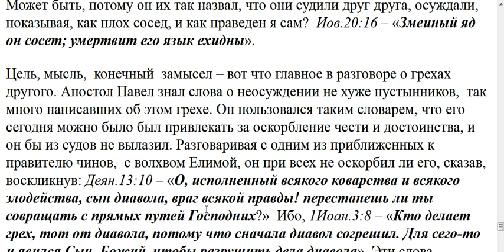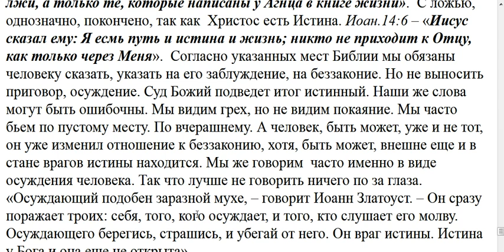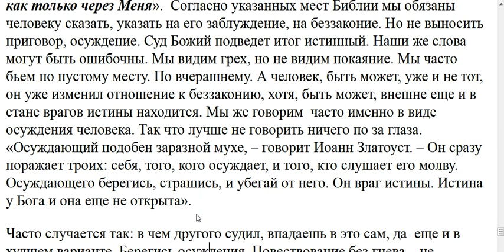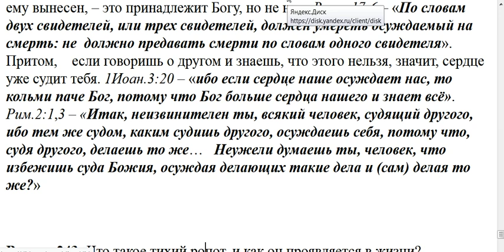242. Что такое осуждение и как его избежать?